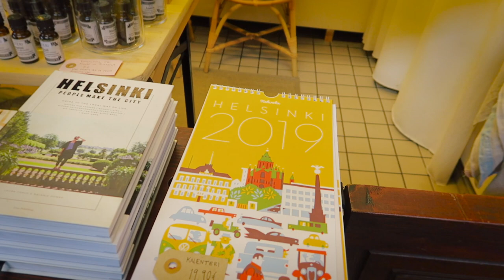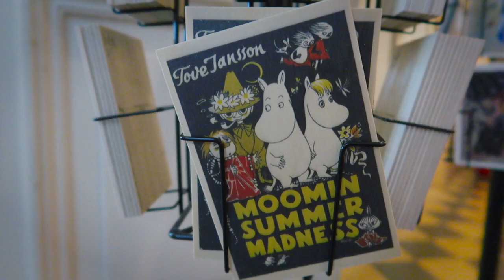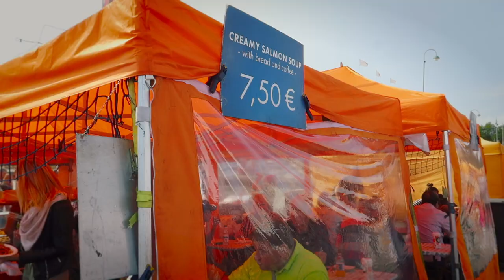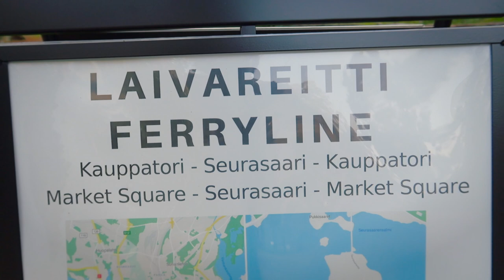PROM DO HELSINEK - VAN LIFE VLOG #42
VLOG 042: Wpływamy promem do jedenastego kraju na naszej liście, czyli Finlandii! Zanim ruszyliśmy na północ w poszukiwaniu reniferów i zorzy polarnej spędziliśmy dwa dni w stolicy - w Helsinkach!

Bilet z Talina do Helsinek kupiliśmy na stronie kosztował 99 euro.